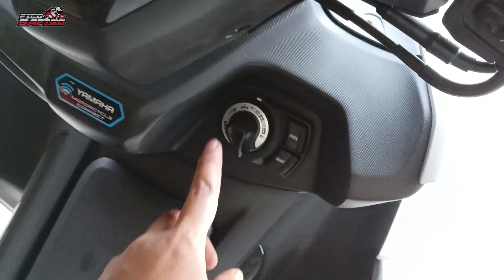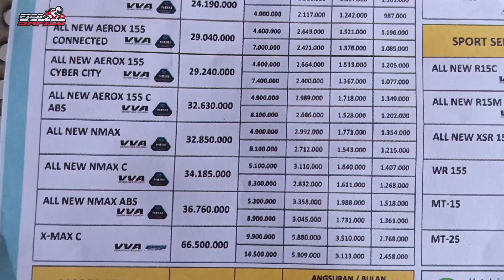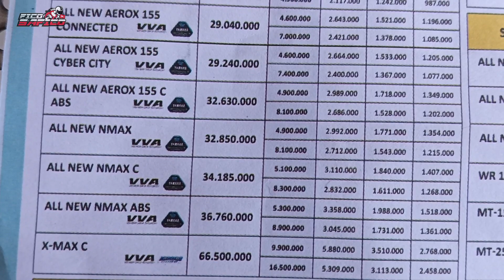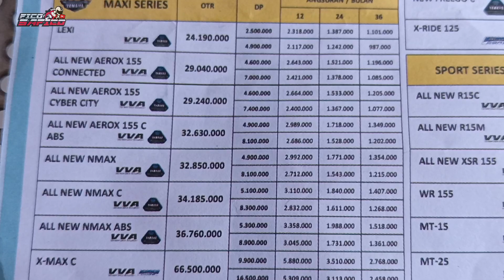NEW AEROX ABS 2024 VS NMAX STD! MAU BELI TONTON INI BIAR GAK NYESEL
INFO LEBIH LANJUT DAN KERJASAMA BISA DM INSTAGRAM SAYA DI BAWAH INI

PEMBELIAN
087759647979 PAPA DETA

LOKASI: YAMAHA DETA KEDIRI